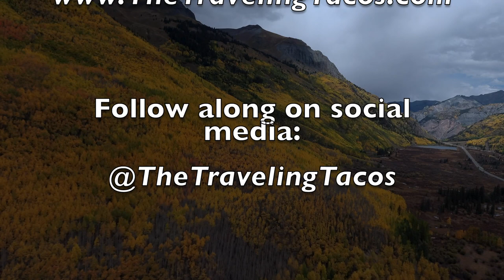The Million Dollar Highway by Drone - The Traveling Tacos - Ouray to Silverton, Colorado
The Million Dollar Highway is known as one of the most dangerous roads in America!

The sharp, hairpin turns, with no guard rails claim lives every year, but in the fall the views are SPECTACULAR of all the aspen groves changing color.

This video was taken on September 28th, 2022. I drove south from Ouray all the way to Durango, but the leaves stopped right after Silverton. The leaves are about halfway to peak - so there is still time to get down to see them!

See more on TheTravelingTacos.com